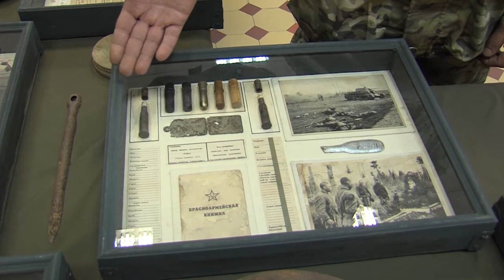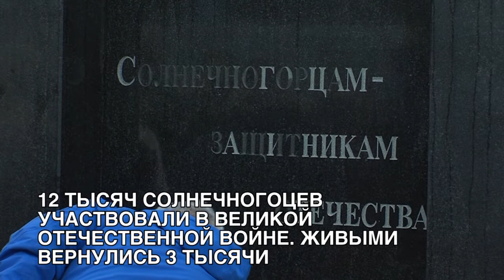В Солнечногорске отмечают 77-ую годовщину освобождения от немецко-фашистских захватчиков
12 декабря - День освобождения Солнечногорска от немецко-фашистских захватчиков.